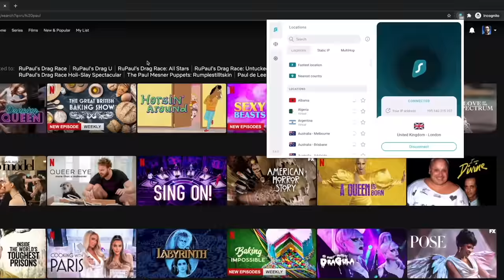The Nativity Story (According To Us)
It's a Yuletide miracle!... that we got any of this information even remotely correct.

Novympia
Unit 22371
Poole
BH15 9EL
UK